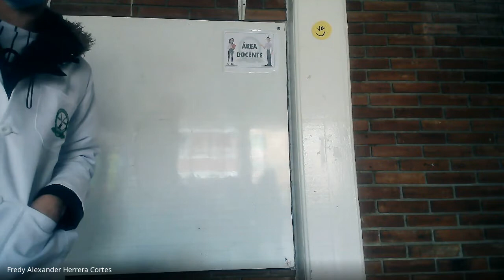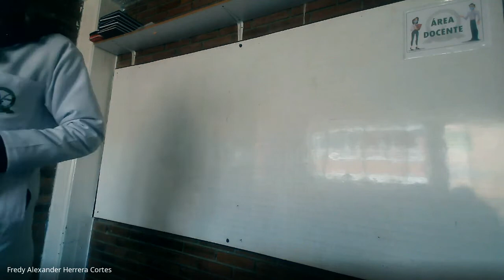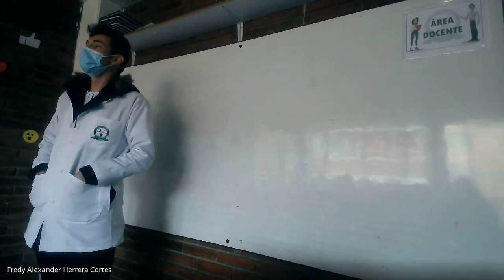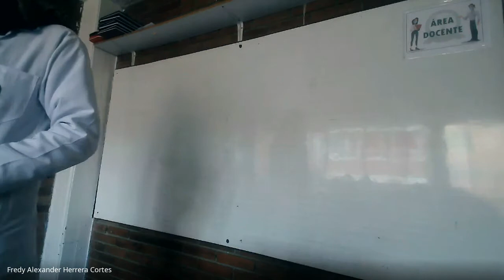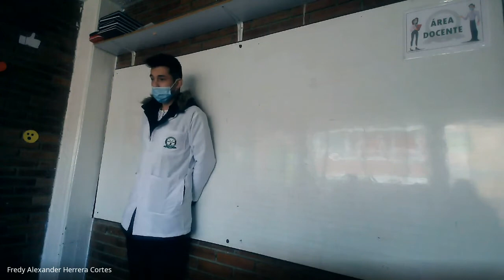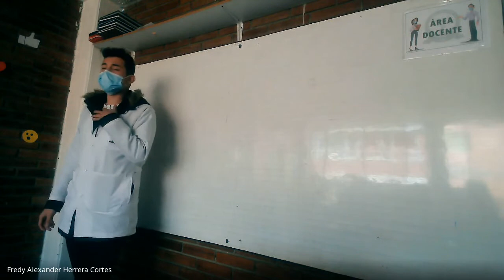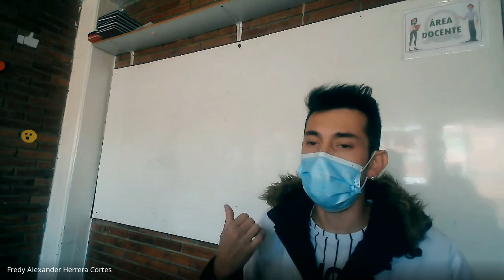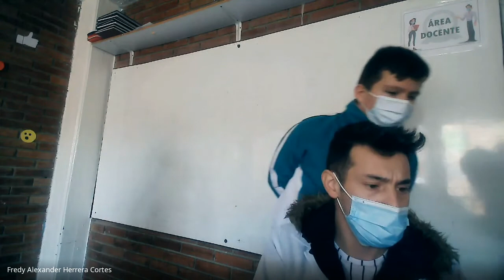Español Curso 8° El periódico 24 Sep 2021